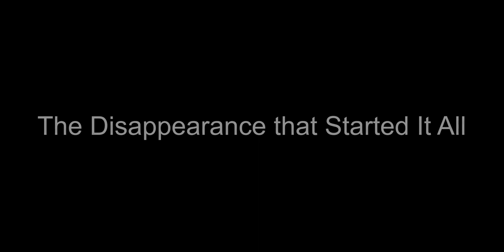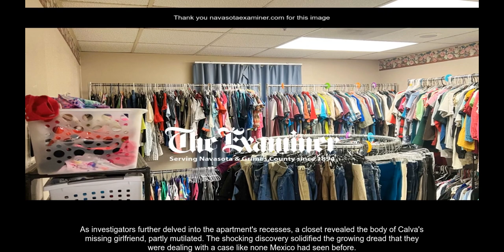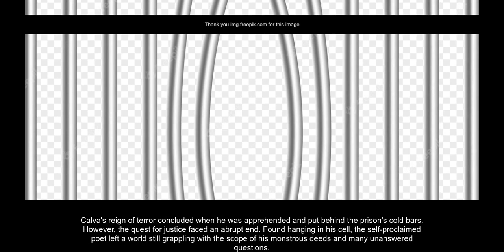Cannibal Stories: The Dark Secrets of The Cannibal Poet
Among the bustling streets of Mexico City, a sinister secret festered in the apartment of Jose Luis Calva, a self-proclaimed poet and writer. His story, steeped in horror and eerily mirroring his yet-to-be-published work, would soon send shockwaves throughout the nation.